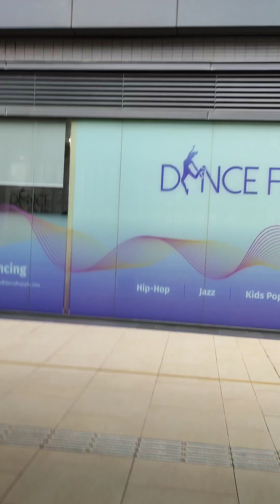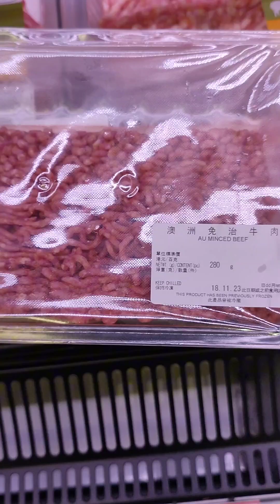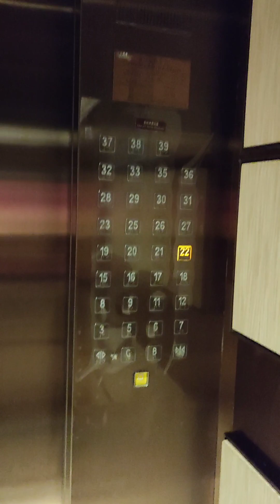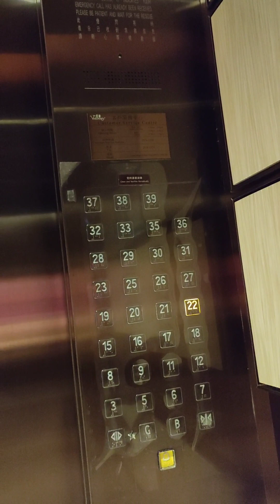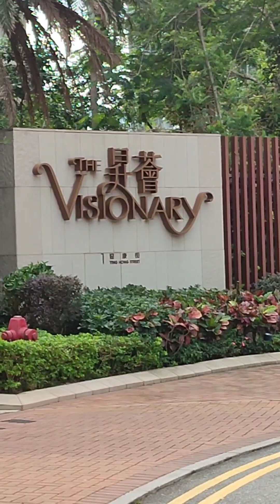AMAZING PLACE&VIEWS IN MY NEW HOME AROUND HONGKONG @PANGGA HK VLOG